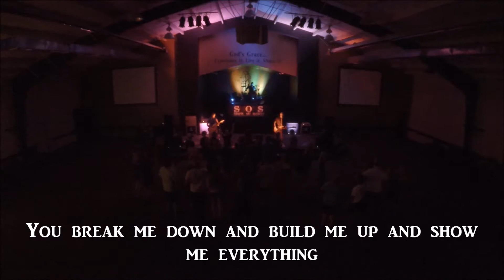SIRENS ON SUNDAY - THINGS UNSEEN (live)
Performing "Things Unseen" live at Epic Youth's "Summer Nights" Event at Calvary Assembly of God in Fort Ashby, West Virginia.